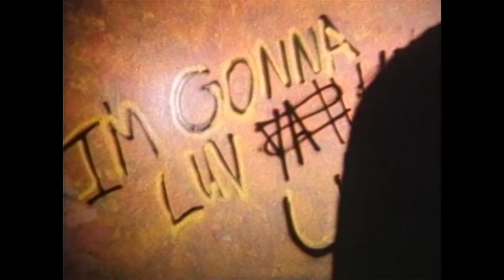Commissioned -Love U The Rest Of My Life - HD